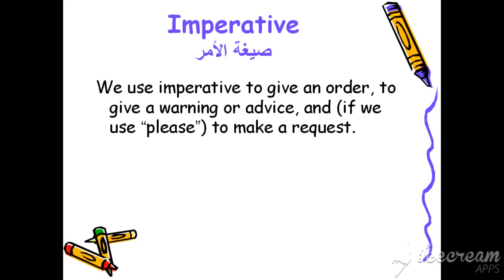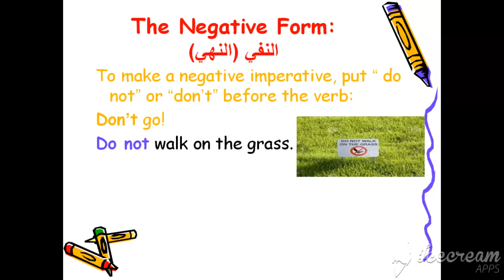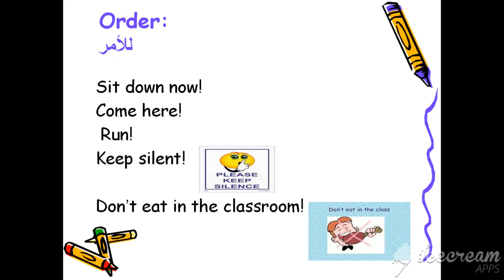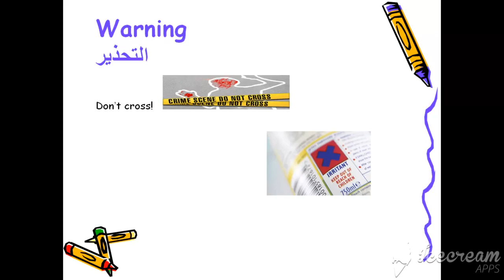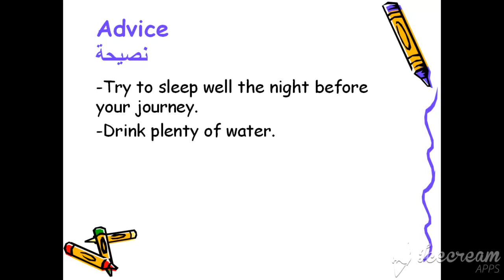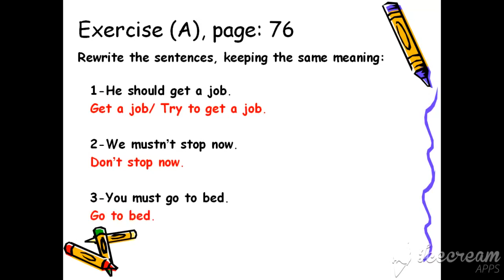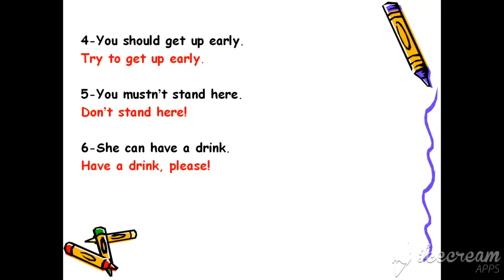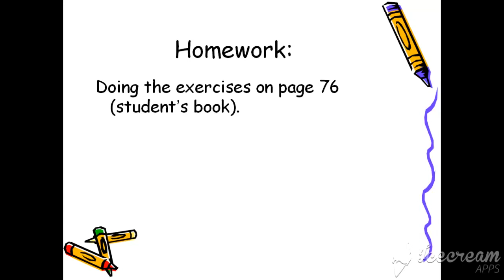Thursday30/4, 1.class, 9th grade, English, Imperative